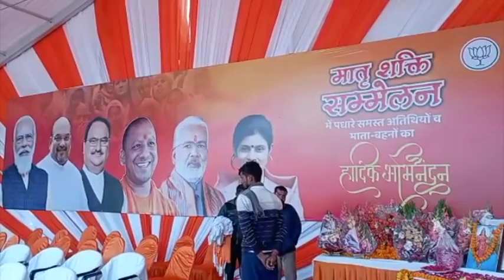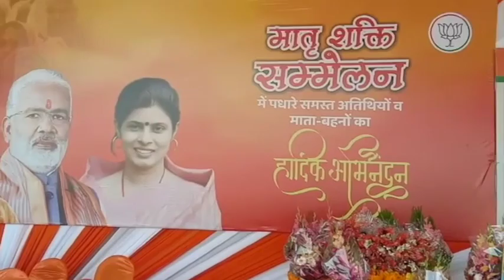Swati Singh : Lucknow के सरोजनी नगर विधानसभा में महिलाओं के सम्मान के लिए कार्यक्रम || Prime Tv